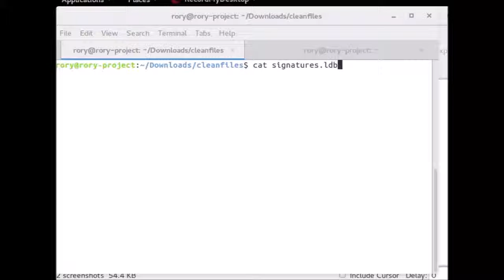Signature Testing of Clam-AV Signatures